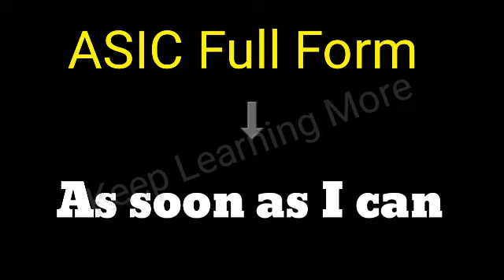ASIC Full Form | WhatsApp Abbreviation ASIC Means